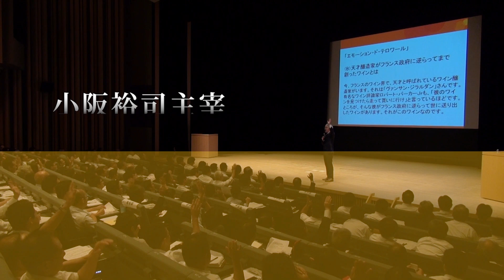人生うまくいく人に共通するたった一つのこと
今回の動画は、人生や商売、ビジネスで成功するためのたった一つのことをお話ししています。
同じような人生であっても、成功する・しないを分けてしまうものは何なのでしょうか。
ぜひ参考にしていただければと思います。

◆LINE公式アカウント、リニューアル！◆
LINE公式アカウントで「ワクワク系マーケティング診断」をお受けいただけます！（予告なく終了している場合がありますのでお早めに！）
↓こちらからどうぞ↓

※ご登録いただくと肥前のメルマガ（毎週月曜日配信）も同時にお届けいたします。

※最新著書
『「価格上昇」時代のマーケティング』（PHPビジネス新書）

‹実績›
講義・講演）

執筆）
2003年7月から2016年8月まで『日経MJ』（日本経済新聞社）に全554回のコラム「招客招福の法則」を連載する他、「日本経済新聞」「日刊工業新聞」などの新聞、『月刊商業界』『The21』『日経レストラン』『宣伝会議』などの雑誌、楽天・三菱東京UFJ・資生堂・キリンビールなどの会報での連載・掲載多数。

その他）
2017年2月、経済産業省の、中小企業等経営強化法に基づく異分野連携新事業分野開拓計画(新連携事業計画)として『ワクワク系新プログラムによるサービス業の生産性向上・企業力底上げ、“希望の商い”全国展開事業』が認定を受ける。5か年計画による地域とジョイントしたワクワク系を全国に広げる事業を推進中。

ワクワク系マーケティング実践会・元会員
ワクワク系マーケティング実践会2009グランプリ受賞

著書『つらい仕事が天職に変わる！』 （商業界）

1975年生まれ。大学卒業後、カジュアル服販売の全国チェーンへ入社。2001年に小阪裕司の本に出会い、店長時代の2003年ワクワク系マーケティング実践会に入会。店長に就任後、配属先の２店舗を社内トップクラスの高収益店にした後、バイヤーとなる。退職し2007年に子供服と雑貨の店を創業、ワクワク系を実践し大人気店にする。2009年にはワクワク系マーケティング実践会「社長のアカデミー賞」でグランプリを獲得。2013年よりECサイト運営会社に勤務し、全社をワクワク系に変革し黒字化へ導く。 ワクワク系実践者ならではの深い理解と幅広い業種・環境・立場での実践実績を評価され、2015年より現職就任。